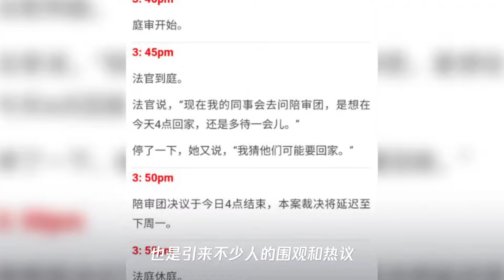高云翔案将继续延迟宣判,原因是陪审团赶着下班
➤Thanks收看！